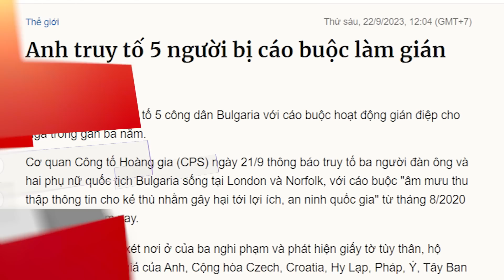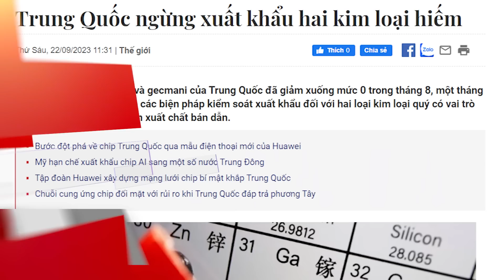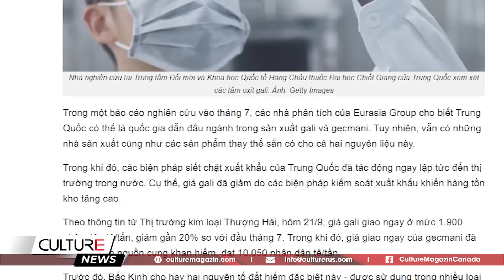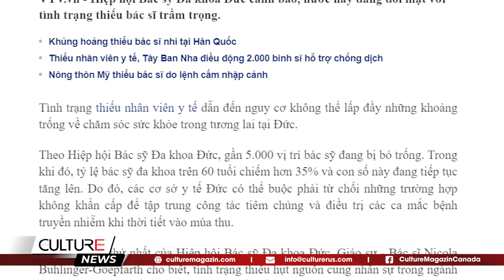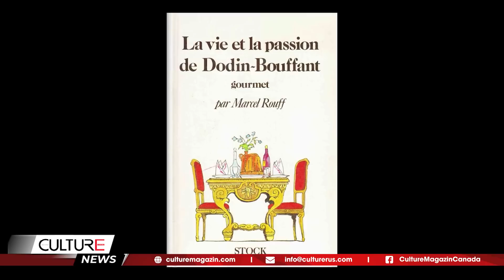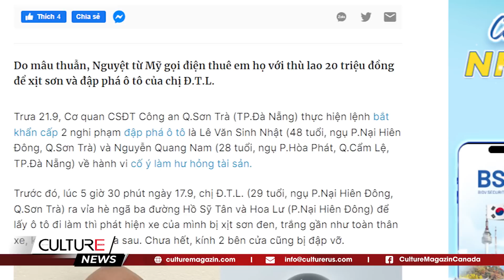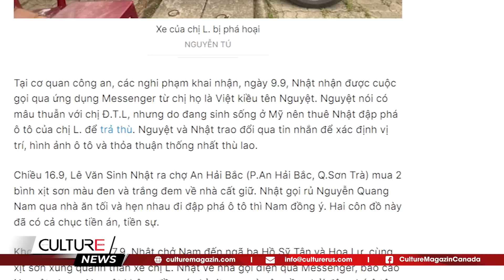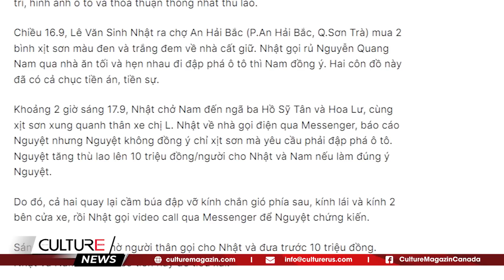🔴TT Biden đề cao QUAN HỆ Việt-Mỹ;TRUMP có thể ĐẮC CỬ; CHÁY HÀNG iPhone 15 Pro Max | TIN TG TRƯA 22/9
🔴 TIN TG TRƯA 22/9: TT Biden đề cao QUAN HỆ Việt - Mỹ; TRUMP có thể ĐẮC CỬ; CHÁY HÀNG iPhone 15 Pro Max

Tin Thế Giới:
- Tổng thống Biden đề cao quan hệ Việt - Mỹ khi phát biểu tại LHQ
- Trump có thể đắc cử
- Biden dự đoán sẽ 'tái đấu' với Trump trong bầu cử 2024
- Anh truy tố 5 người bị cáo buộc làm gián điệp Nga
- Trung Quốc ngừng xuất khẩu 2 kim loại hiếm
- Thái Lan, Singapore, Việt Nam 'cháy hàng' iPhone 15 Pro Max